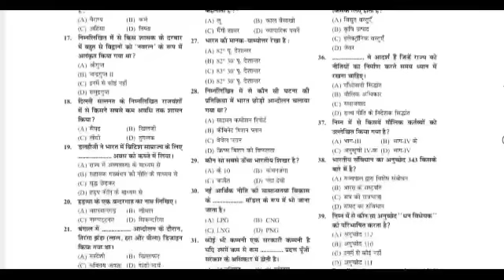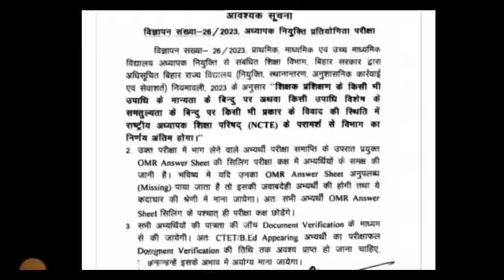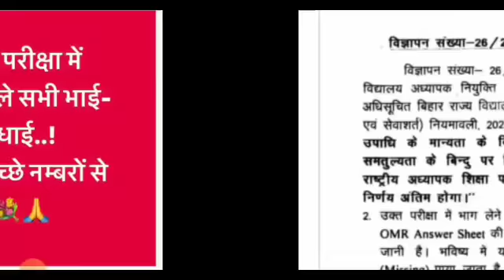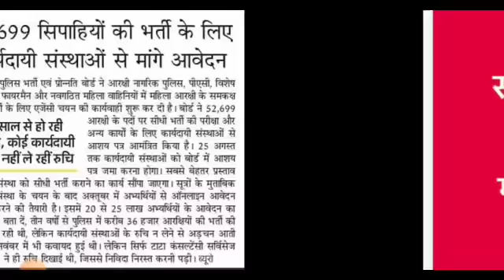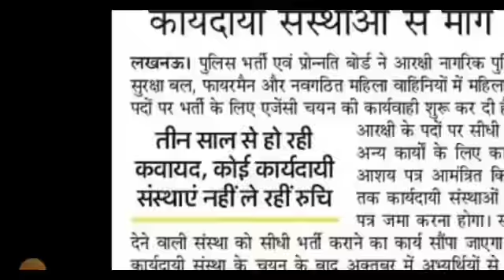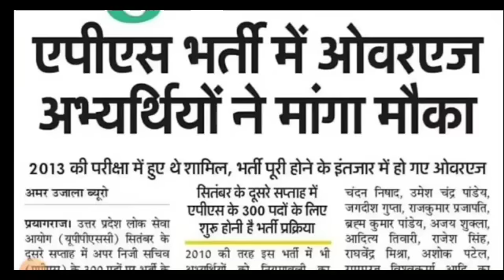BREAKING NEWS/BPSC शिक्षक भर्ती नयी नोटिस जारी /ctet exam/ctet 2023/upp constable vacancy